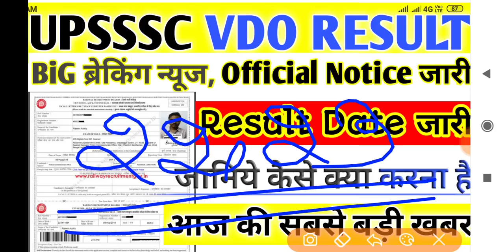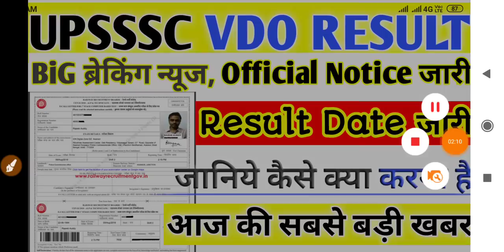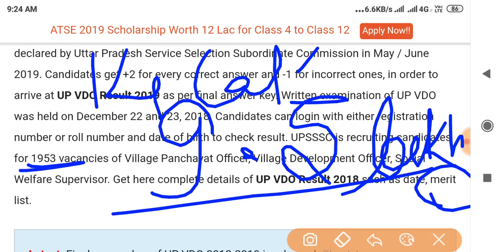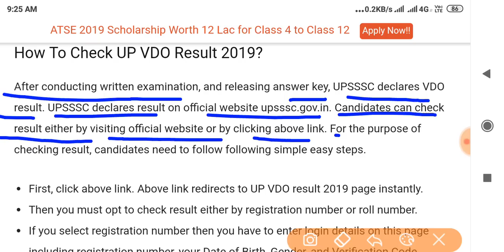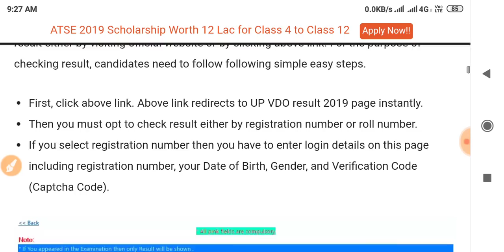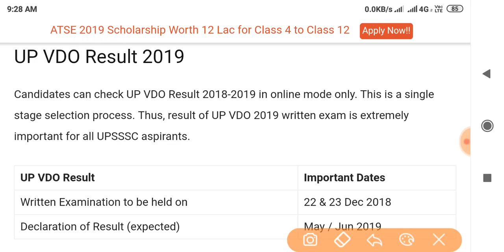up vdo result latest news।।